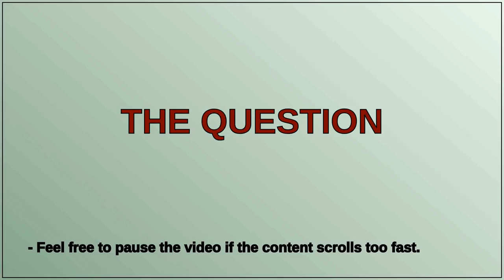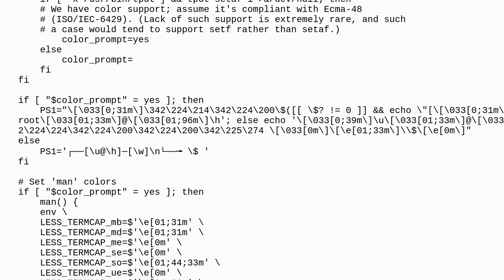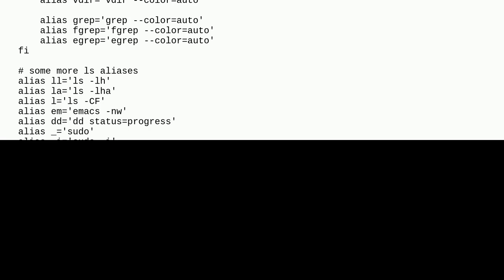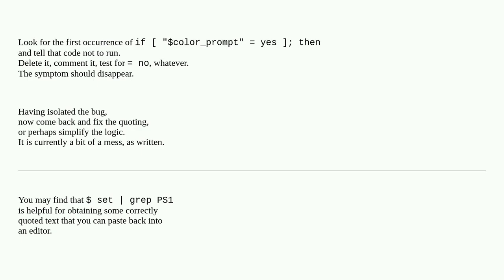Unix: mate-terminal showing unwanted text when it starts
mate-terminal showing unwanted text when it starts

A special thanks goes out to the community

  text xterm startup bash